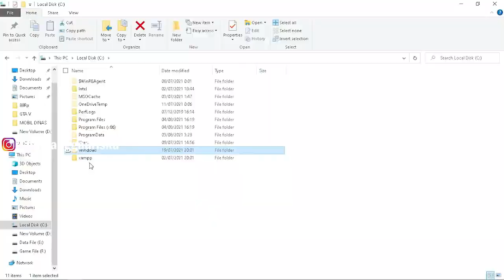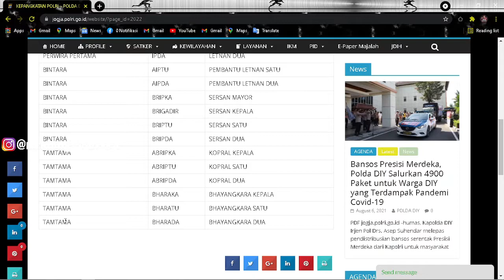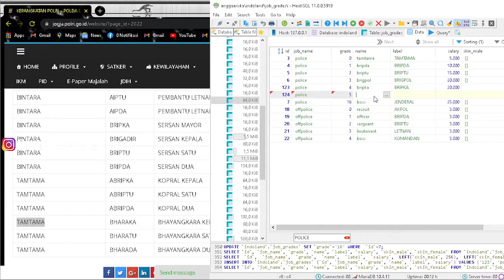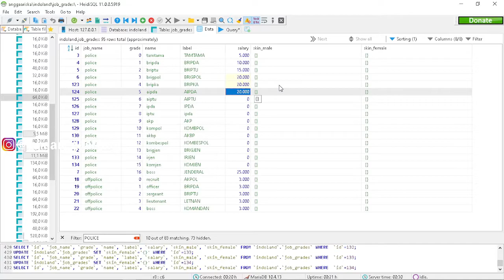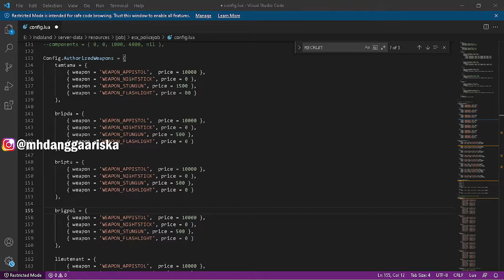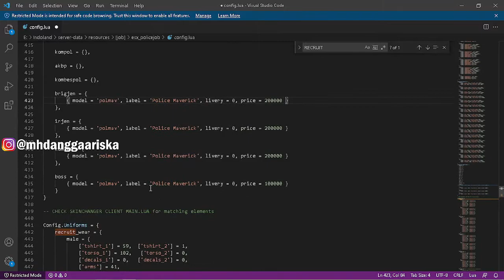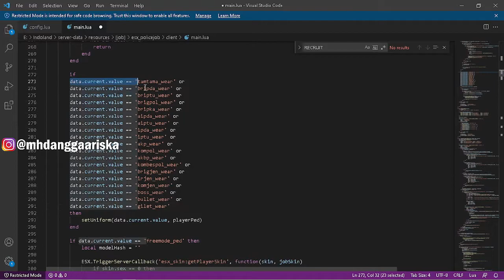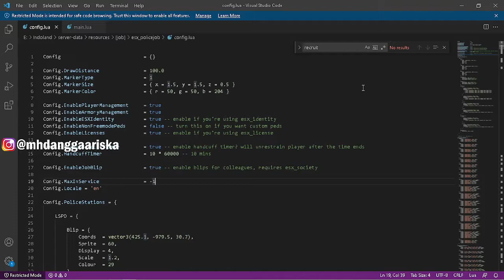Cara Nambah 16 Pangkat / Job Grade Kepolisian Server Fivem / GTA5